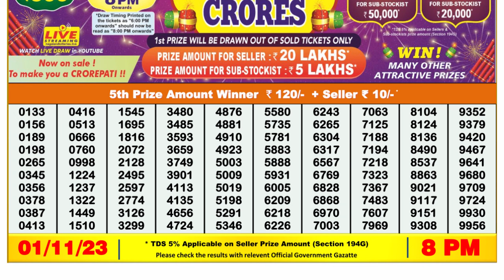🔴Dear Lottery Sambad Live 8pm today 01.11.23 Nagaland State Lottery Result